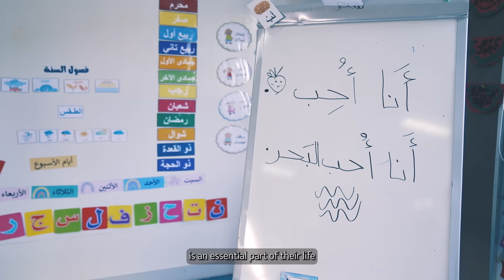How your child's day will look at UIS.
At UIS, it's all about creating a dynamic and engaging environment that inspires students to explore, discover and enjoy themselves as they learn and grow. Join us today and discover a unique world of education!